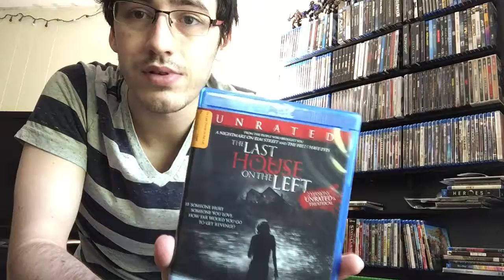Blu Ray Haul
Today we are looking at my recent poor spending habits!